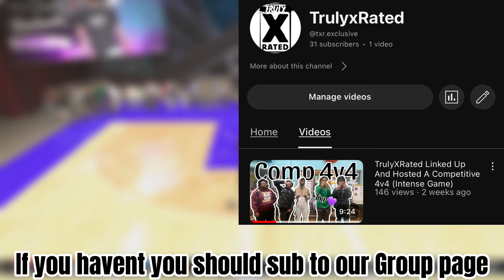Ronnie Gave Me a “ZEN” On Nba2k24 Next Gen(I Didn’t Miss!!)